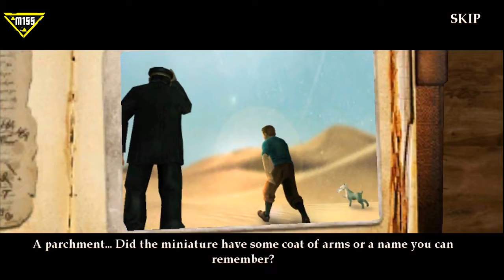The Adventures of Tintin - Chapter 6: Skulls and Bones | [Gameplay]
The Adventures of Tintin Gameplay/Walkthrough
Chapter 6
Skulls and Bones

Plot:
Tintin escapes from his cell and meets Captain Haddock, the original captain of the ship, who has been imprisoned by Sakharine after he took over the ship and bribed Haddock's crew into working for him. Haddock helps Tintin and Snowy escape, but as they are at sea in a lifeboat, they are attacked by a seaplane sent by Sakharine. The attack fails and Tintin is able to damage the plane. Tintin and Haddock hold the pilot captive and fly away, but crash-land in the desert after the plane is struck by lightning. As they travel through the desert, Haddock tells Tintin about his ancestor Sir Francis Haddock, who was the captain of the Unicorn, a galleon that was attacked by Red Rackham, who wanted Haddock's treasure. Rather than allow the ship to be boarded, Haddock decided to scuttle it and escape in a life-boat.
Full Gameplay Walkthrough :
I would very much appreciate it!